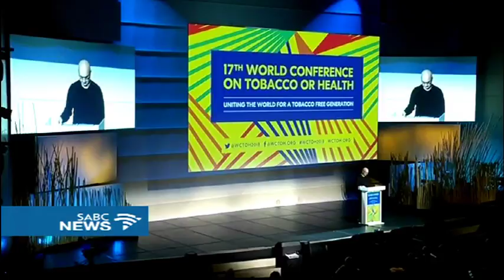17th World Tobacco Conference currently underway in Cape Town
Health Minister, Dr Aaron Motsoaledi, has made a commitment to amend South Africa's tobacco legislation of 2005.
Motsoaledi says while South Africa was one of the first countries to legislate against tobacco - it has also lagged behind.
He was speaking at the 17th World Conference on Tobacco or Health currently underway in Cape Town.